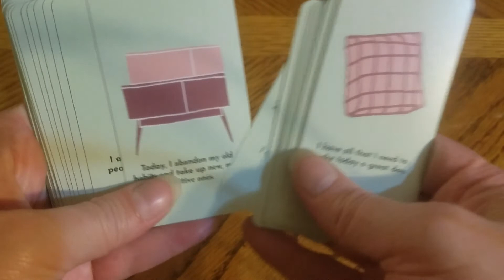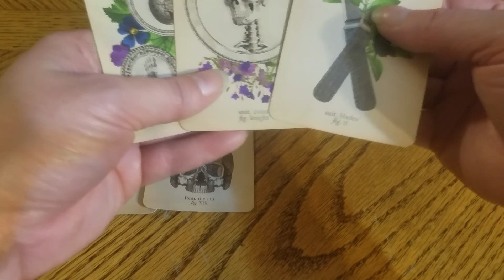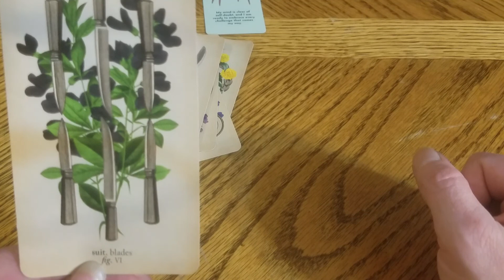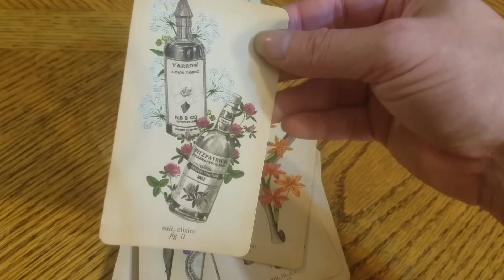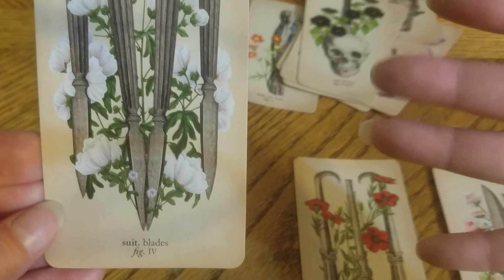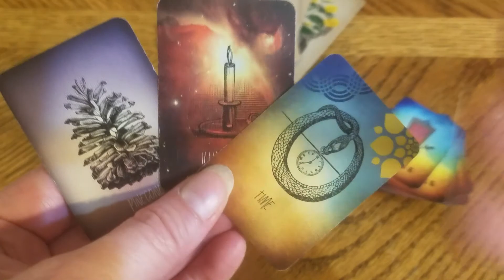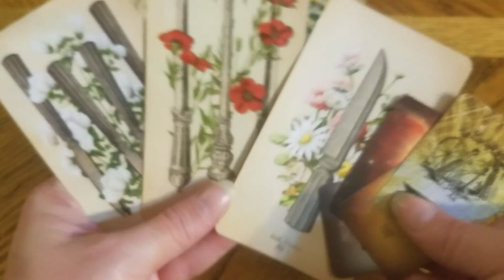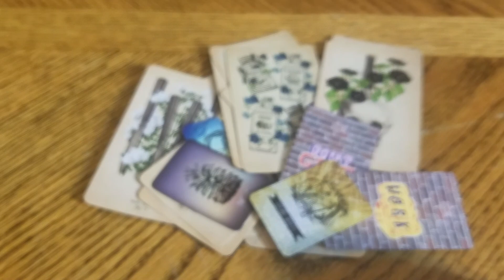TAURUS - The Epiphany! STAR MS Tarot